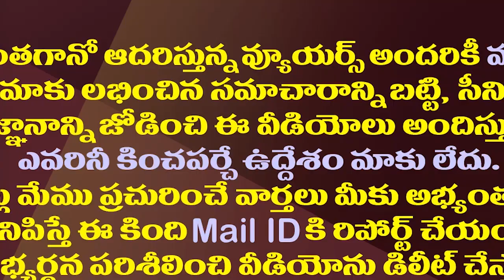మూడు రాజధానుల బిల్లు ఉపసంహరణ..అమరావతి గ్రామాల్లో చర్చ| Debate In Amaravathi About AP Capital Bill